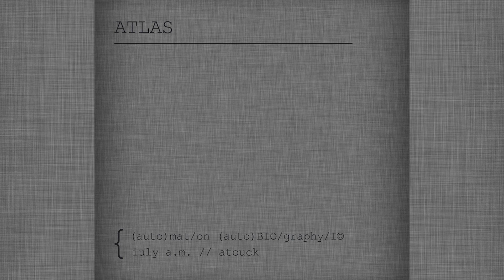iuly a.m. & atouck - Atlas: (auto​)​mat​/​on (auto​)​BIO​/​graphy​/​I© | FULL ALBUM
🔮 A contemporary spoken-word experiment designed with abstract soundscapes and alternative literary discourse sequences. The concept also includes a distinct Live performance.

📀 The album is recorded in Romanian and aims to bring together music and literature through three tracks that cross the boundaries set by genres.

📩 As a bonus, each download includes a digital version of the original written ATLAS in pdf format.

Recommended:
🔊 Electronic Emotions - Numinous

Follow Chill Space Network on YouTube:
► Chill Space (Psychill / Chillout):